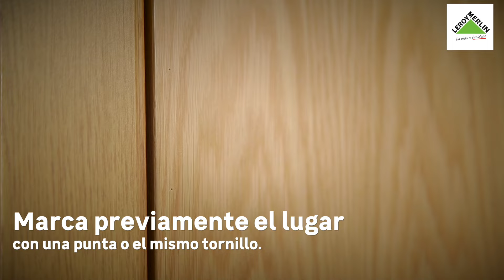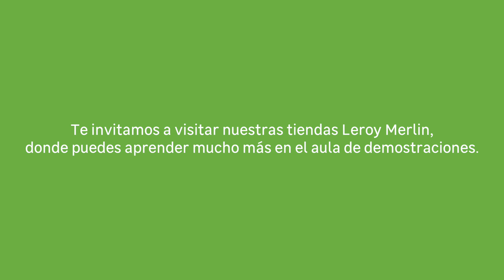Cómo instalar una cerradura electrónica | LEROY MERLIN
¡Aumenta la seguridad de tu casa con nuestros consejos! Os mostramos cómo instalar una cerradura electrónica en el interior de tu puerta de entrada que permite reforzar la seguridad en tu hogar de forma sencilla y económica.

0:00 - 0:54 Introducción
0:55 - 2:38 Elegir lugar de instalación
2:39 - 3:34 Instalación
3:35 - 4:26 Activación cerradura
4:27 - 5:17 Sustitución baterías
5.18 - 5:29 Consejos y resumen final